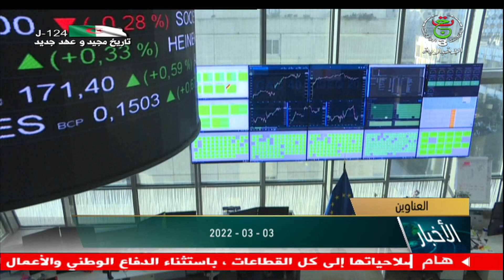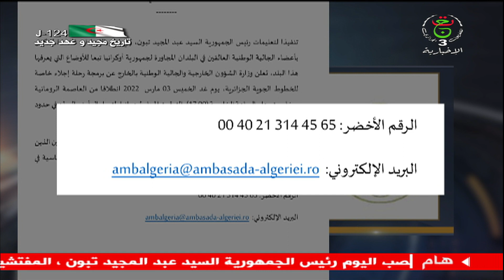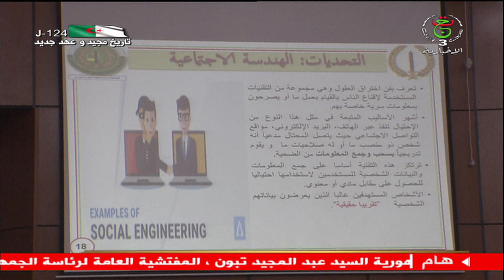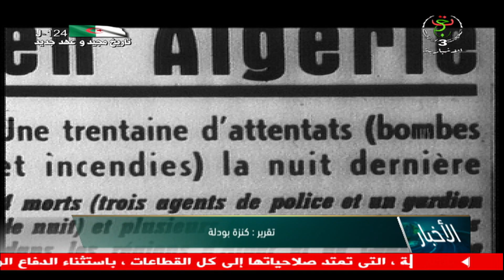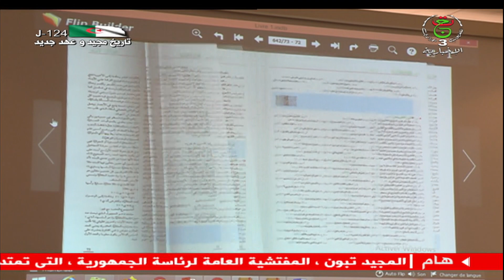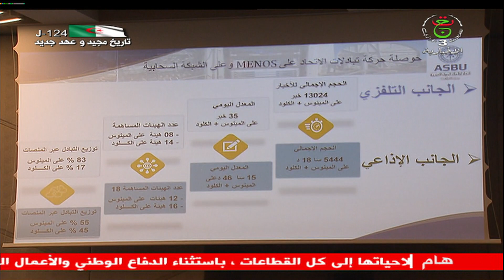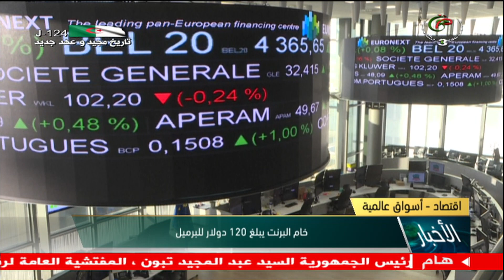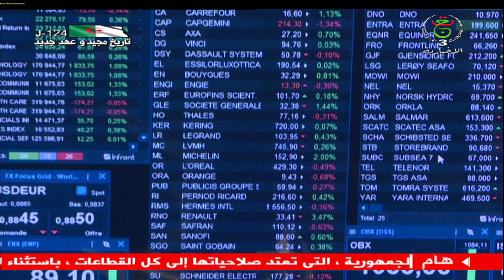نشرة أخبار الخامسة 17:00 | 03.03.2022